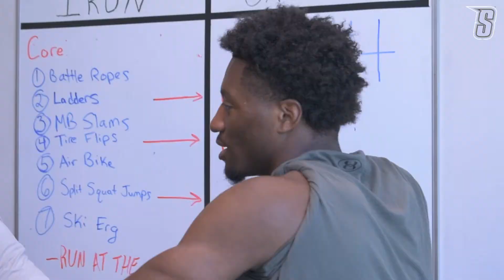Meet Your Siena Basketball Newcomers: Jared Billups